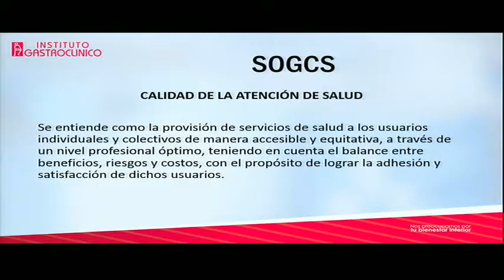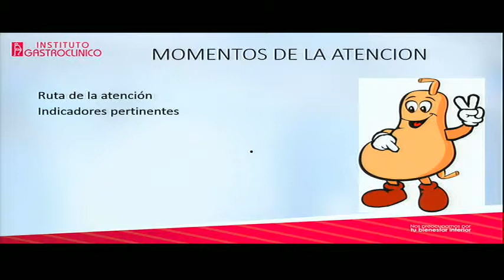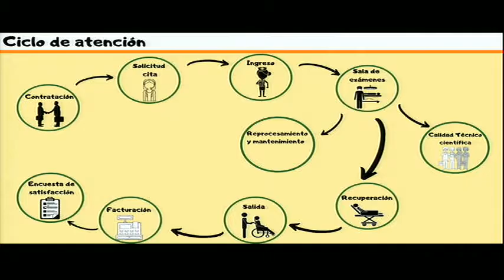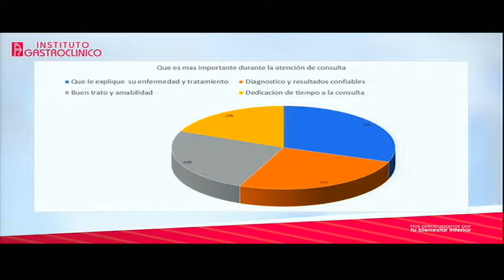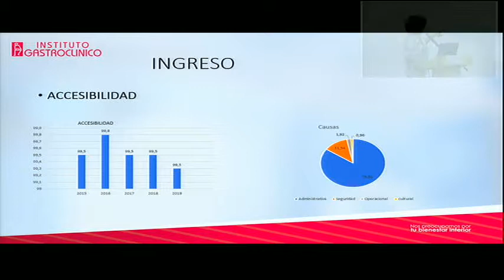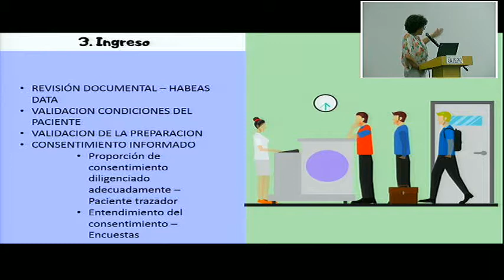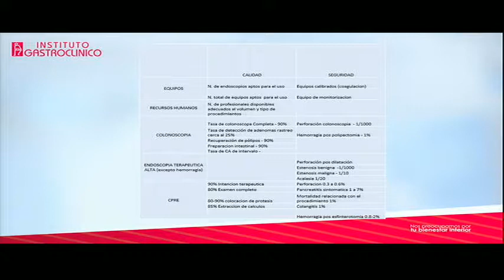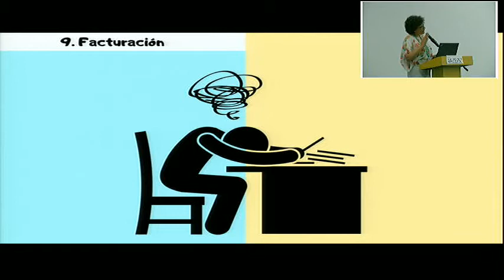10 La Calidad en el Servicio de Endoscopia.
Enfermera Jefe Ana Delfino.